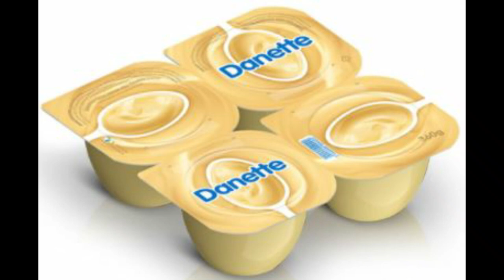Danette de chocolate branco (nunca mais compre, faça em casa) / White chocolat danette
Aprenda como fazer essa sobremesa láctea super cremosa e económica com chocolate branco. Rende mais ou menos 1 kg e pode ser congelada.

-5 colheres de sopa de amido de milho
-1 litro de leite meio gordo ou gordo (integral)
-1 lata de leite condensado - 397 gr
-1 colher de chá de extrato de baunilha
-200 gr de chocolate branco
-200 ml de natas (creme de leite) para bater

Já me seguem no facebook e instagram? Tem o mesmo nome que o canal :)
Learn how to make this super creamy and economical dairy dessert with white chocolate. Yields about 1 kg and can be frozen.

-5 tablespoons of corn starch
-1 liter of semi-skimmed or whole milk
-1 can of condensed milk - 397 gr
-1 teaspoon of vanilla extract
-200 gr of white chocolate
-200 ml of cream t